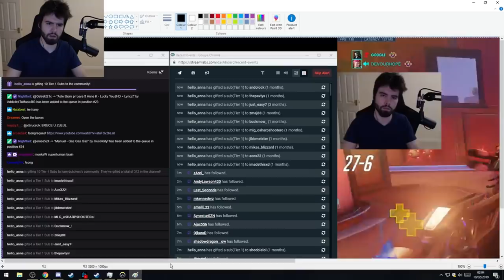The greatest Reinhardt?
truly an underrated streamer and undoubtedly the greatest Reinhardt player to ever exist

Song:
DJ Badboy - Friday Nite